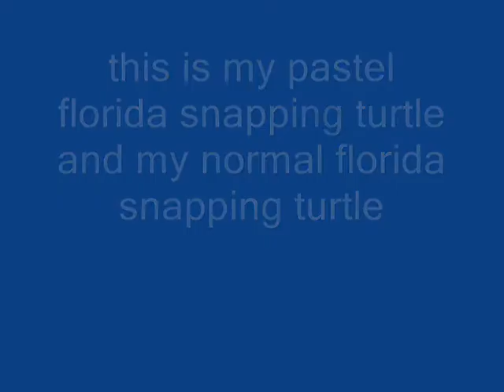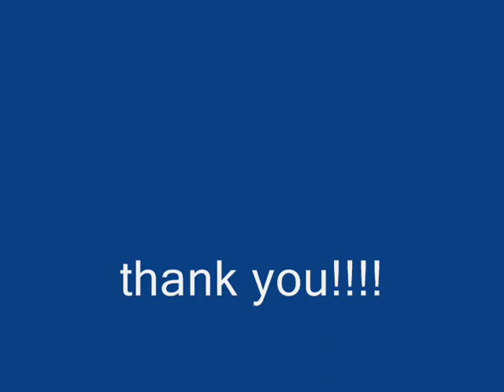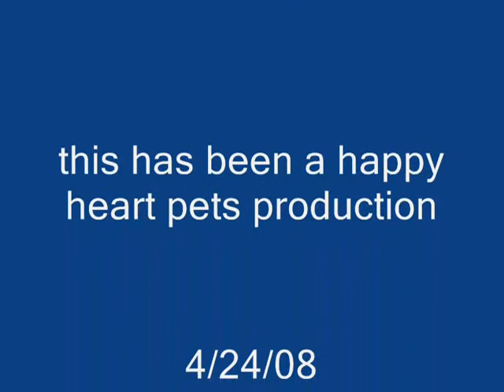my pastel and normal Florida Snapping Turtle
my Pastel snapper is cool